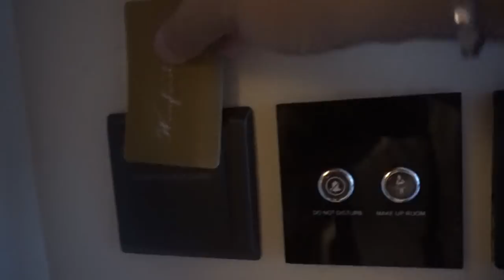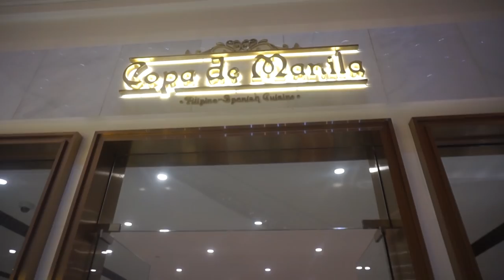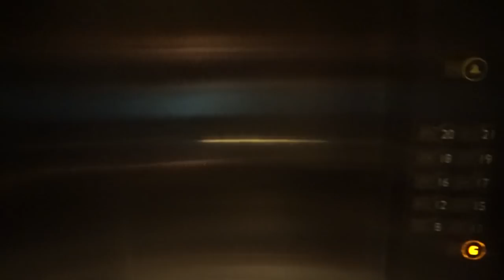Vlog 17: WINFORD HOTEL STAYCATION EXPERIENCE (SULIT BA!?) | RUPERT PARAS VLOGS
WATCH IN HD - Vlog 17 : IF YOU WANT TO EXPERIENCE THE LUXURY OF FORTUNE IN MANILA! I BELIEVE WINFORD HOTEL IS THE PLACE TO BE! WATCH MY NEW VLOG TO SEE IT FOR YOURSELF!
Winford Manila Resort and Casino